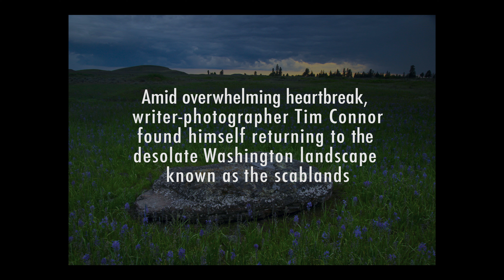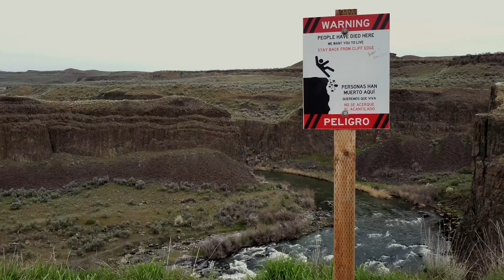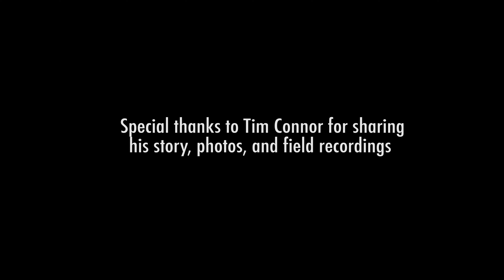Beautiful Wounds Short Documentary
Short documentary featuring writer-photographer Tim Connor's journey to document the Eastern Washington scablands, culminating in his 2022 nature book "Beautiful Wounds".

Created for David Casal-Roma's Short Documentary Filmmaking class, spring 2022.